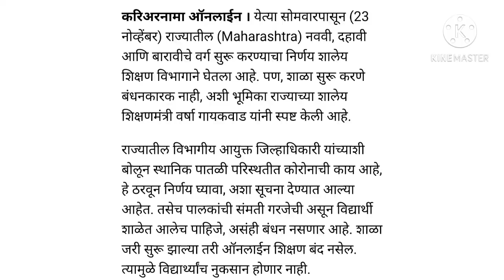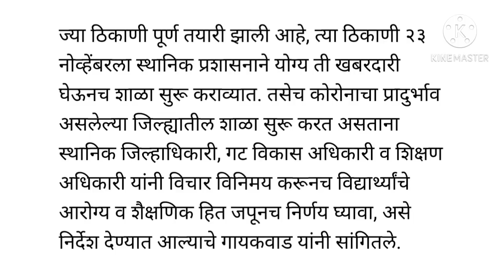आत्ताची मोठी बातमी/शाळा बंदच राहणार?/शाळा सुरू बाबत मोठी घोषणा/शिक्षणमंत्र्यांचा मोठा निर्णय/